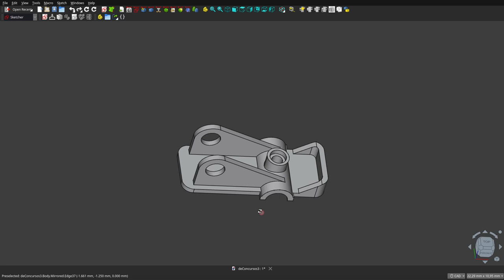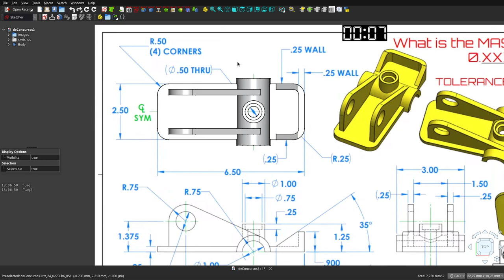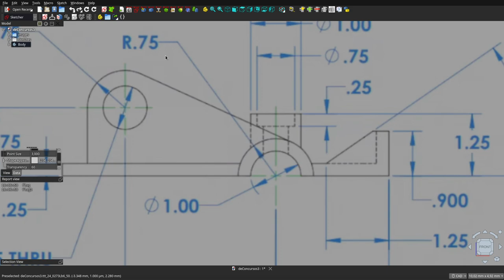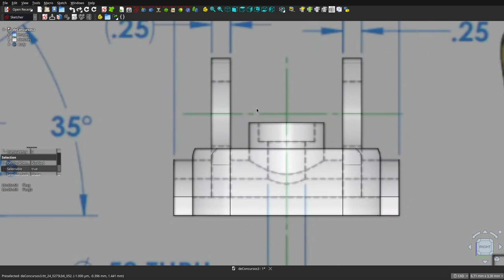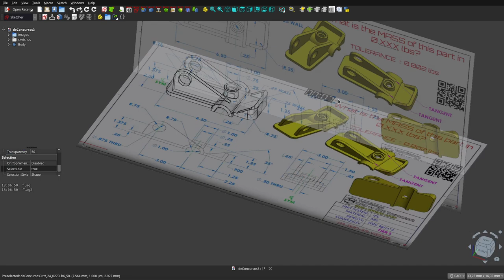FreeCAD 0.22: Un tercer diseño de concurso mundial.